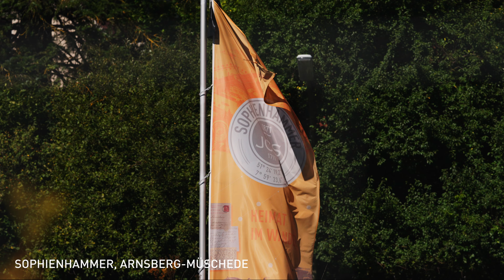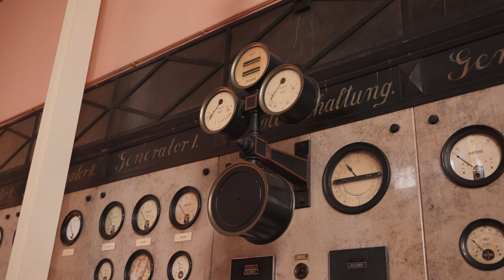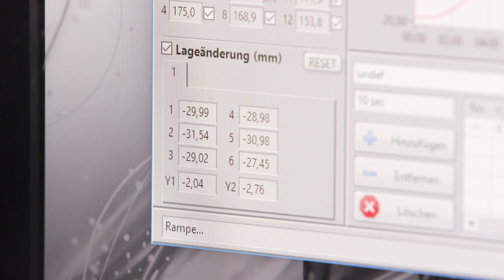Julius Cronenberg Sophienhammer - über 300 Jahre Firmengeschichte | Cinematic Corporate Video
Die historischen Wurzeln von athmer  dem führenden Hersteller von Dichtungs- und Fingerschutzsystemen
Fokus: Anfänge in der Sensen- und Sichelnproduktion und deren Einfluss auf die moderne Geschäftsausrichtung
Stolzes Mitglied: JCS-Gruppe und 300-jährige Tradition des Familienunternehmens Cronenberg

Mitwirkende:

Patricia Wilms: Head of Marketing bei athmer, Leitung und Koordination
Daniel Frischkopf: Textgestaltung und Interviewführung
BJ Genten: Sprecherstimme für den Film
Mirco Wewer (MW Media Arts): Director of Photography